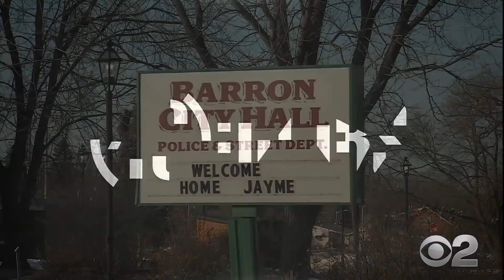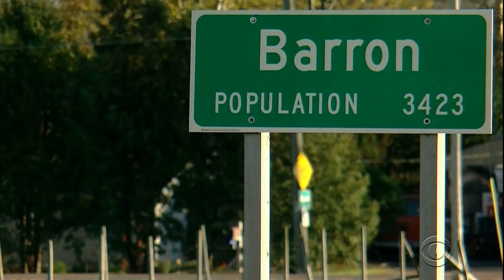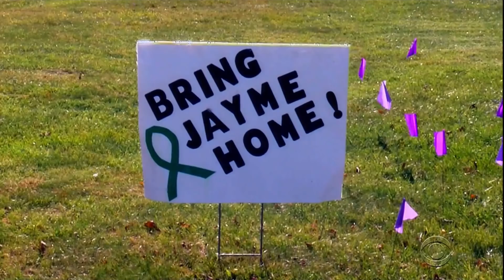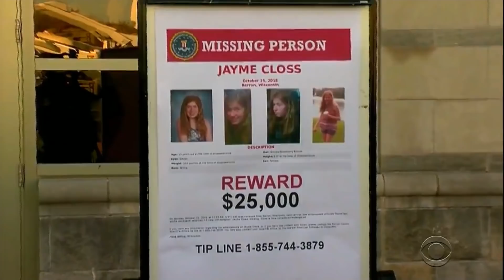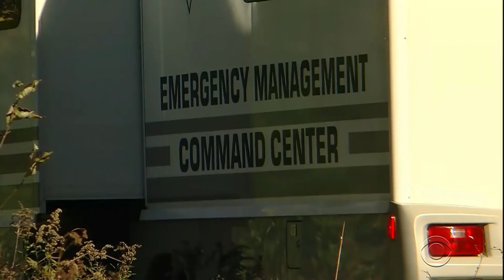Jayme Closs timeline: 88 days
CBS News' Adriana Diaz looks back at the search for Jayme Closs -- and profiles a town that never lost hope that they'd find her.